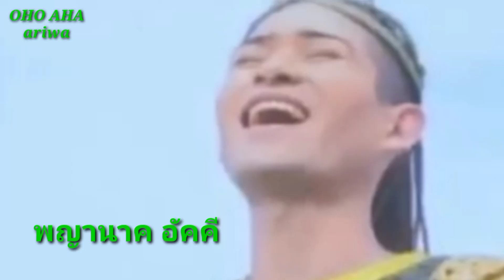เรื่องราวของ พญานาคอัคคี